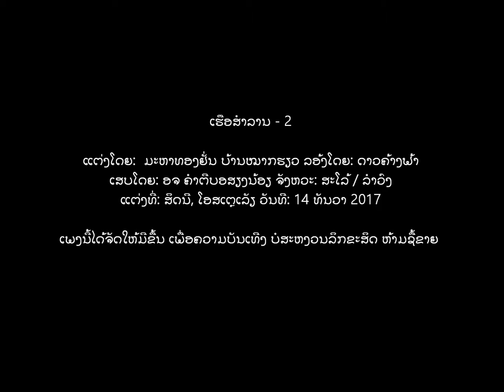Morlum Thongyanh - Entertainment Cruise 2 - Lao Folk Song